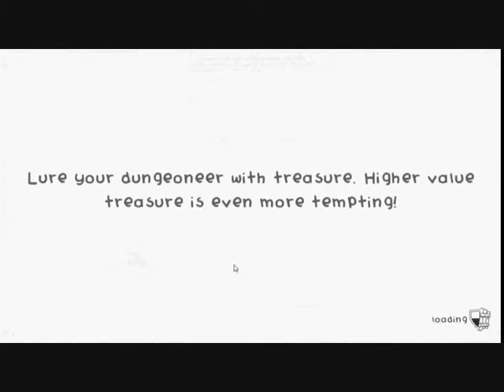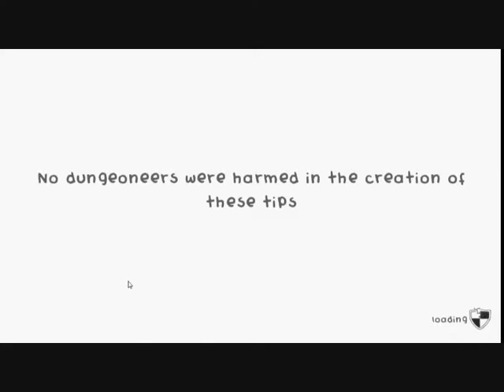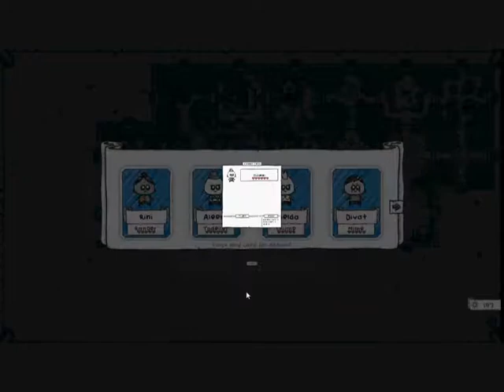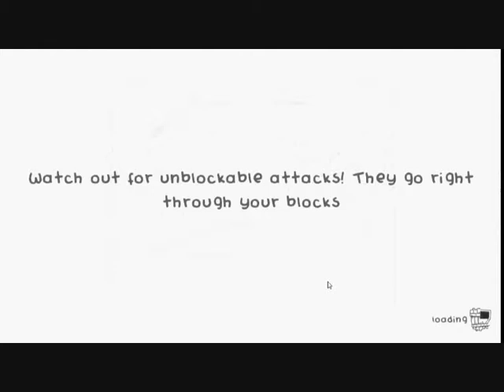Let's Play Guild of Dungeoneering part 20/50: Yodelling for a Little